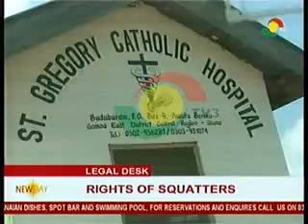New Day - Discussing The Rights of Squatters -12/8/2014